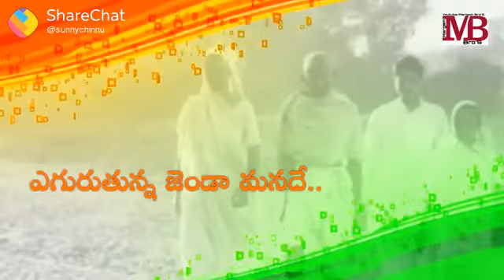Hope Peace reigns in your part of the world today and everyday Happy Republic Day 26 January.